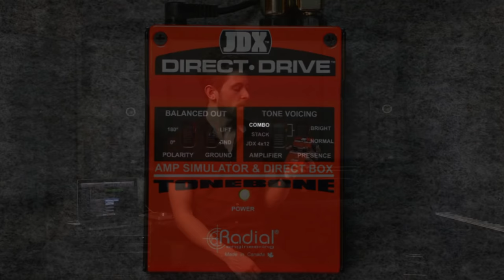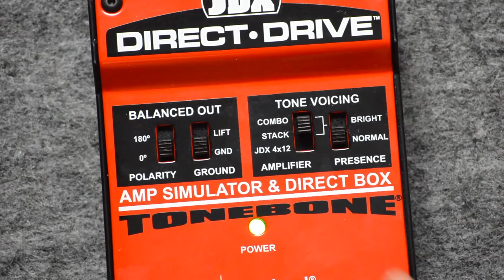Démo de la pédale RADIAL JDX Direct Drive (vidéo de La Boite Noire)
Découvrez en vidéo la démo de la pédale JDX Direct Drive de chez RADIAL.

FICHE TECHNIQUE
- Le parfait simulateur d'amplificateur pour votre pedal-board : plus besoin de déplacer votre encombrant amplificateur !
- Reproduction très fidèle d'un son de stack, de half stack 4x12 et de combo
- Sélecteur de brillance, ajoutant de la clarté au son
- Inverseur de polarité
- Ground Lift pour supprimer les parasites et bourdonnements
- Entrée guitare Jack
- Sortie XLR envoyant le signal de la pédale dans une console ou une sono
- Sortie Thru envoyant un signal sans traitement vers votre amplificateur
- Sortie Out envoyant le signal de la pédale vers un enregistreur ou un autre amplificateur
- Alimentation électrique 9 Volts en option, non incluse